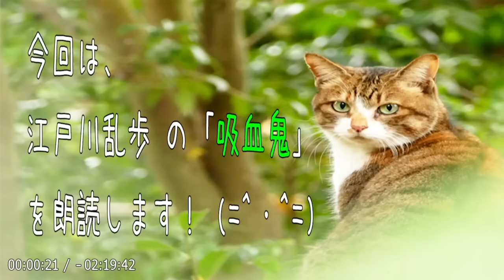【朗読】長編「吸血鬼」バケモノ VS 名探偵・明智小五郎！ そして意外な犯人とは！？【ミステリー・サスペンス／江戸川乱歩】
💬事件の発端は美貌の未亡人を争って、三谷と岡田の決闘。
手に汗握る決闘の末、岡田は敗れ失踪するが、その頃から、唇のない怪人❓が未亡人の周囲に出没する。
やがて、次々と起こる連続○○事件―。

🔷今回は、江戸川乱歩 の『📍吸血鬼』を朗読します！🔷

畑柳倭文子 －－－ 美貌の誉れ高い未亡人。吸血鬼に狙われている。
三谷房夫 －－－－ 畑柳未亡人の恋人。彼には何らかの過去があるらしい。
岡田道彦 －－－－ 三谷青年と畑柳夫人を巡る決闘をして敗れ、その後消息を絶つ。
畑柳茂 －－－－－ 6歳になる倭文子の息子。母親と同じく吸血鬼に狙われている。
恒川警部 －－－－ 警視庁の警部。警視庁きっての敏腕。
明智小五郎 －－－ 数々の難事件を解決した名探偵。
玉村文代 －－－－ 明智小五郎の助手にして恋人。魔術師の事件で明智と知り合う。
小林少年 －－－－ まだ子供だが、明智小五郎の優秀な助手。

📌目次
00:00:00『オープニング』
00:00:28『しおり１』
00:14:39『しおり２』
00:28:32『しおり３』
00:42:30『しおり４』
00:56:18『しおり５』
01:09:35『しおり６』
01:23:37『しおり７』
01:37:35『しおり８』
01:51:38『しおり９』
02:05:35『しおり１０』
02:19:23『エンディング』

👦🏻江戸川乱歩（えどがわ らんぽ, 1894年 - 1965年）
1894年三重県生まれ。早稲田大学卒業。
雑誌編集、新聞記者などを経て、1923年「二銭銅貨」でデビュー。
以後、「D坂の○○事件」などの探偵小説を 次々発表。
怪奇小説、幻想小説にも優れた作品が多い。

代表的なシリーズに、「怪人二十面相」「少年探偵団」などがある。
日本の小説界に多大なる業績を残す。